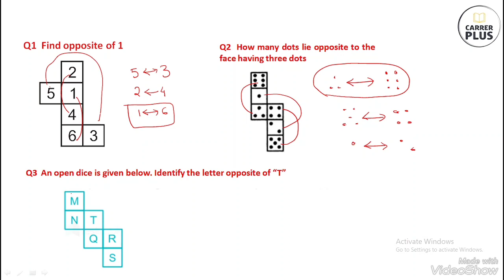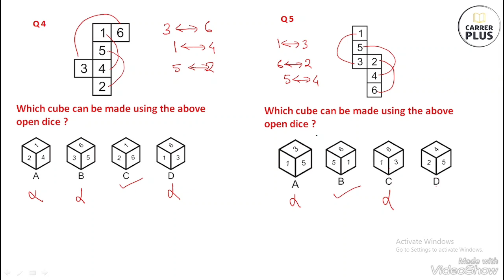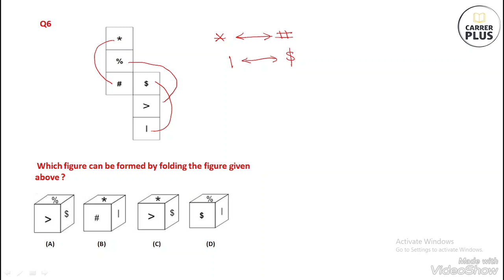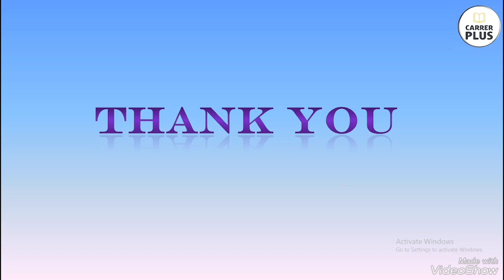OPEN DICE || REASONING || For Assam Govt. Exams || SSC || RAILWAY || UPSC || APSC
IMPORTANT  Questions and Answers Practice Session in ASSAMESE.
It is very important for ASSAM GOVT. EXAMS, SSC EXAMS, Railway Exams, APSC, UPSC and any other Competitive Exams

As it's FREE Kindly